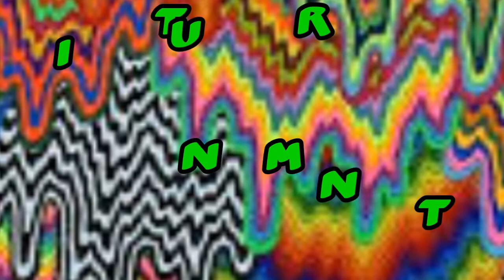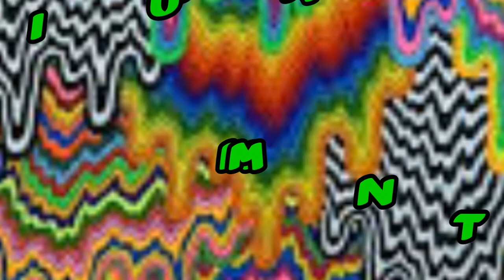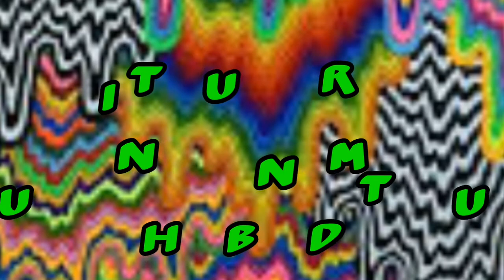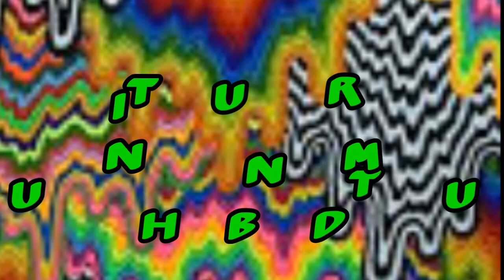NUTHIN BUT DRUMZ (dnb mix)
25 mins of wonk